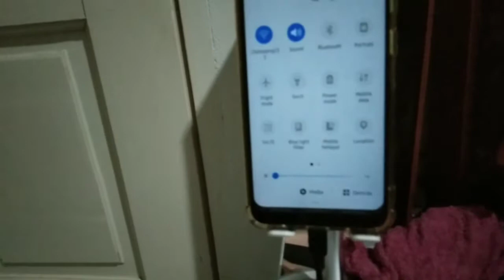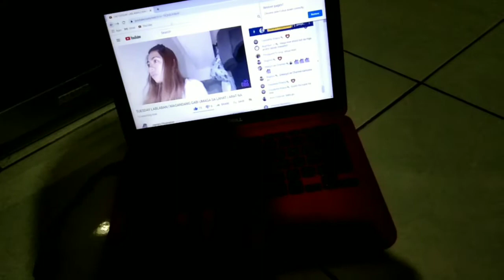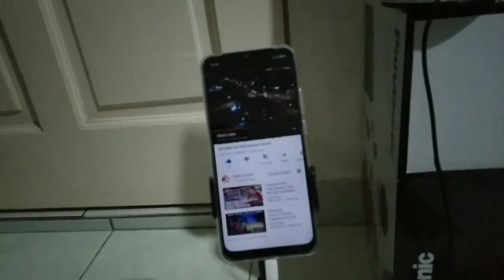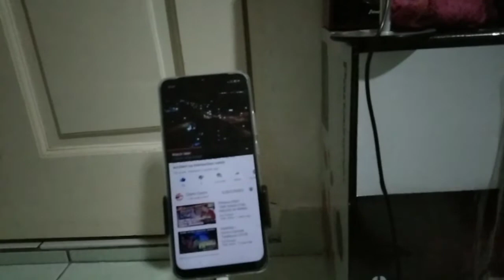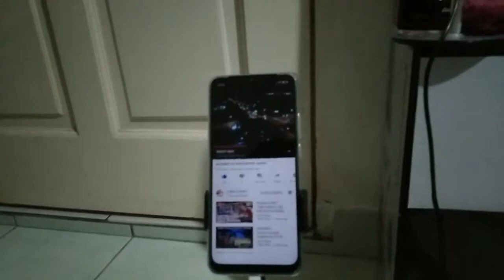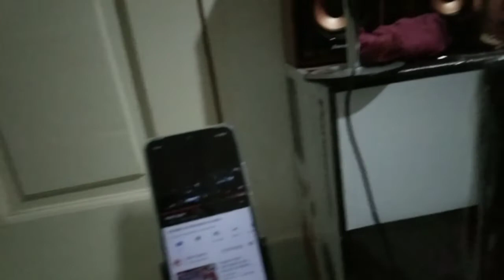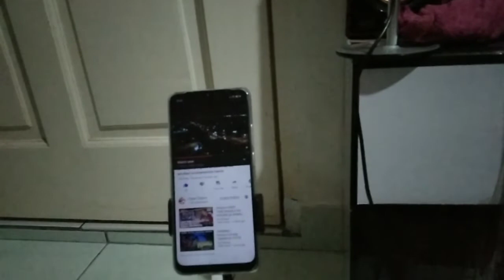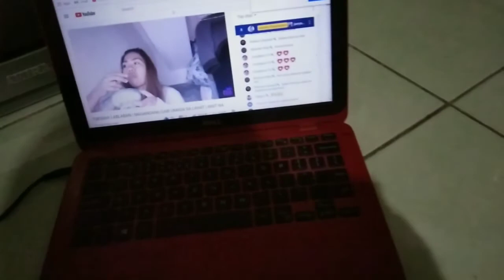mga tips para sa ating mga minamahal